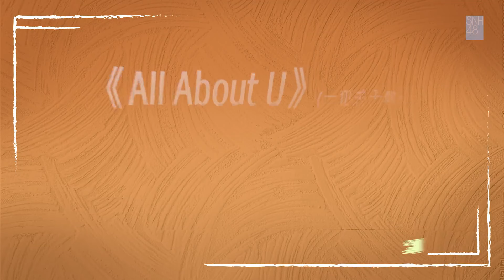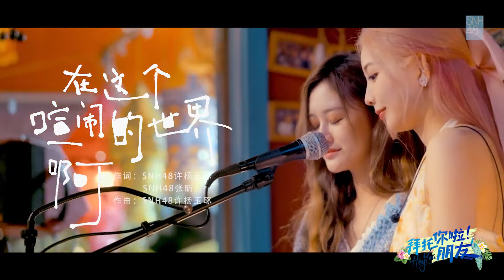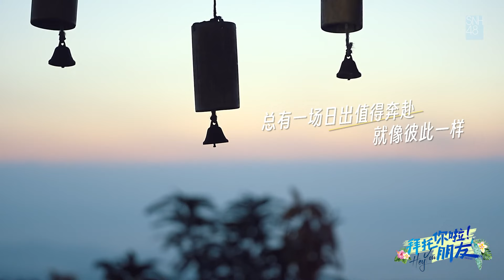【拜托你啦！朋友】EP08完结篇 SNH48许杨玉琢&张昕让我们一起老去